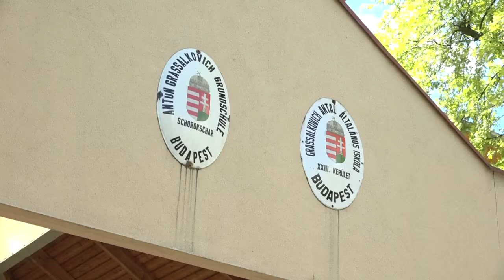ESTV Soroksárról St. Louisba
A soroksári Szilágyi Juli és mérnök doktor férje Lengyel Miklós a távoli Egyesült Államokban, Saint Louis városában él és dolgozik - legalábbis egyelőre. Életük nem tervezett fordulatáról a nyári szabadság idején beszélt Juli, aki több egyéb mellett azt is elárulta,  hogy a kedvenc fogása továbbra is a paprikás csirke nokedlival...